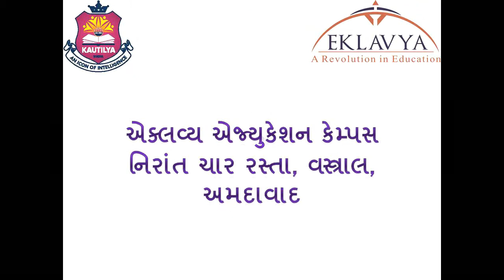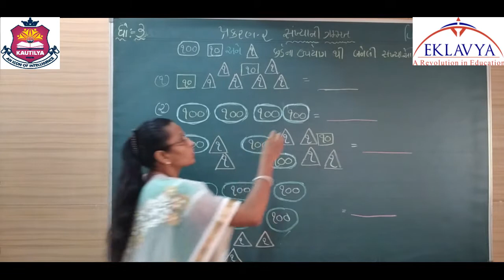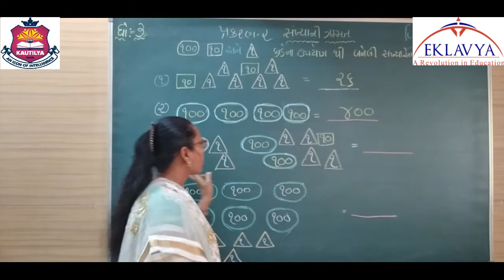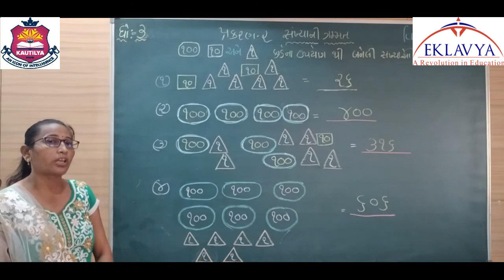સંખ્યાની ગમ્મત / ભાગ- 6 / પ્રકરણ-2 /3rd ગણિત / EKLAVYA VASTRAL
EKLAVYA EDUCATION
VASTRAL, AHMEDABAD- 382418.
ધોરણ -  3
વિષય - ગણિત
વિષયાંગ - સંખ્યાની ગમ્મત ( ભાગ- 6 )